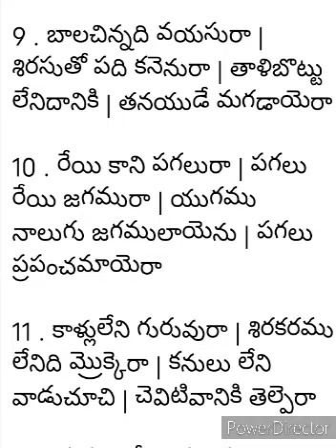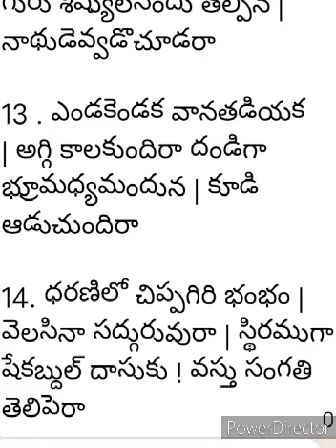వెదకితే ఆగపడని వస్తువు ఎక్కడున్నది చూడరా మదియాతంబుగసాక్షి పెట్టి మనసులో శోధించరా